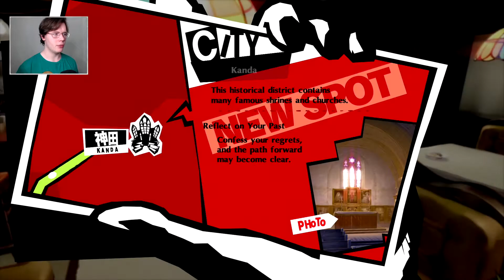FAKE MONEY IS NOT NICE | Persona 5 Royal | Part 64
Welcome back to Persona 5 Royal, my dudes!